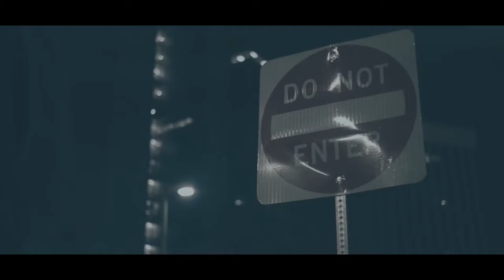MARTEN CARDONA 'GET THAT' Directed By YungMacFilms